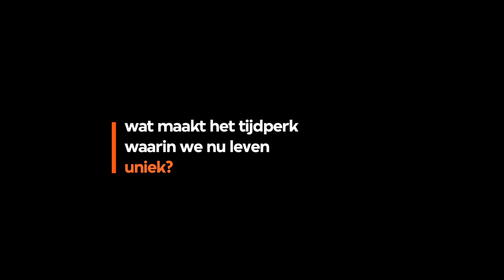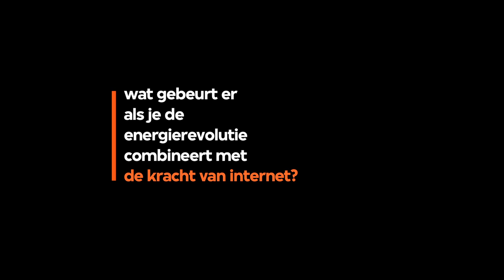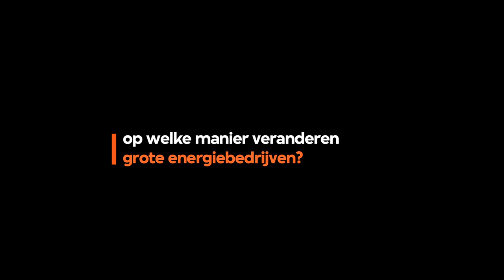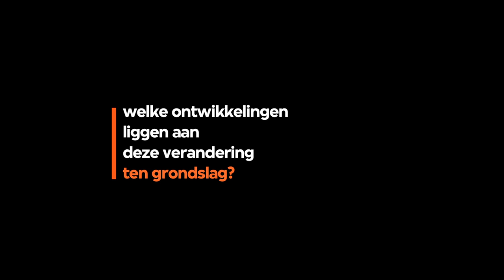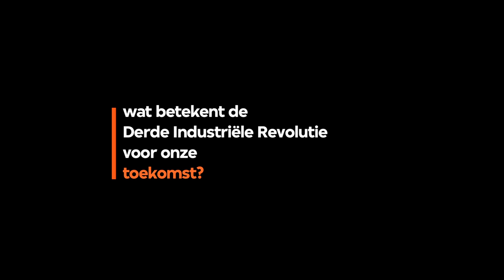Tegenlicht Talk: Jeremy Rifkin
Jeremy Rifkin is econoom, politiek adviseur en energiespecialist. Hij vertelt over de veranderende energiemarkt tijdens de Derde Industriële Revolutie.

Deze Tegenlicht Talk hoort bij de aflevering 'Power to the people' van 8 oktober 2012. Bekijk de hele aflevering

Interviewer: Sabine Lubbe Bakker
Locatie: Amsterdam, Nederland
Datum: 27 juni 2012